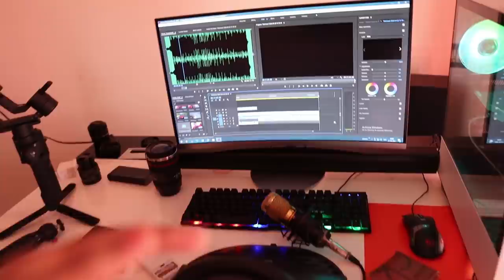DUDYയുടെ LOVER ആരാണ്♥️UNBOXINGDUDE l